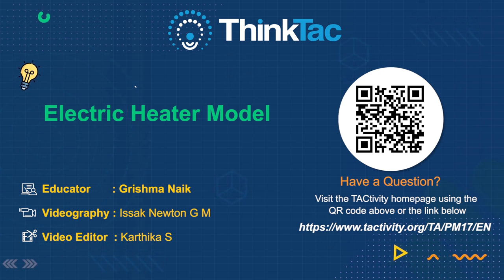Electric Heater Model | DIY Science | ThinkTac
Electrical power is one of the most popular methods for heating water, rooms and cooking. High resistance conductors end up being the best materials to use for a heating element. In this TACtivity, we use steel wool to make our own mini electrical heater!